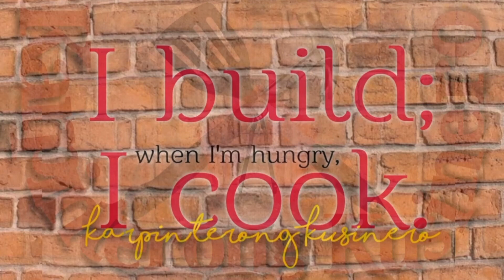MARCOTTING kamias & calamansi / HOW to marcot any plant